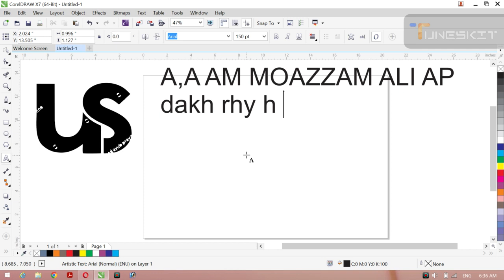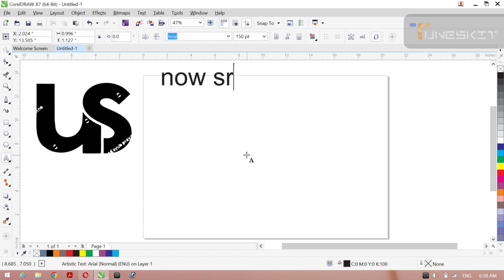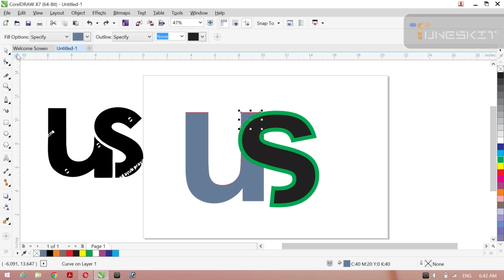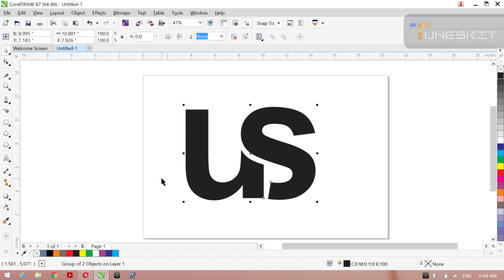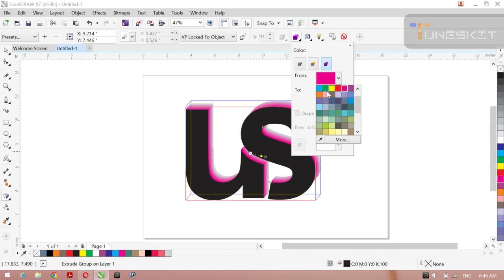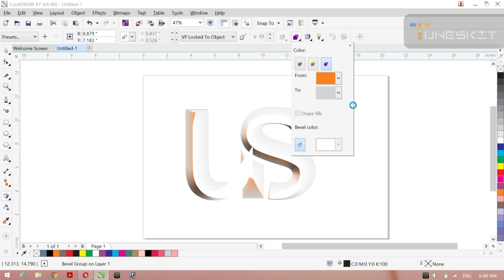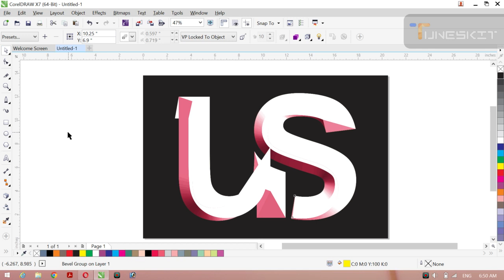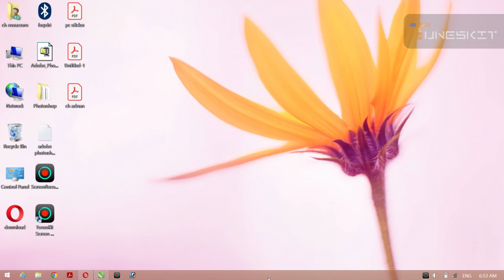3D graphics logo